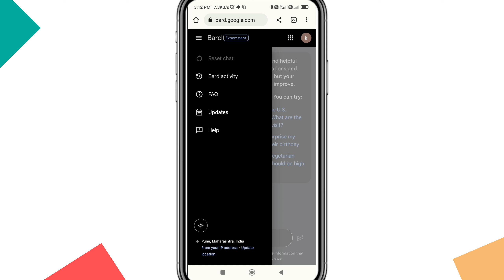how to enable dark mode in google bard | google bard dark theme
This video is about how to enable dark mode theme in google bard